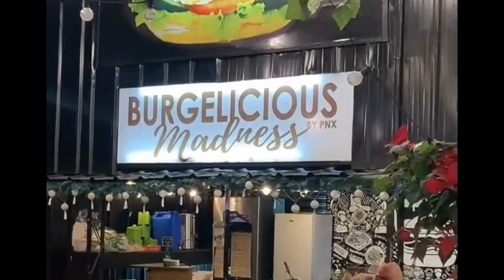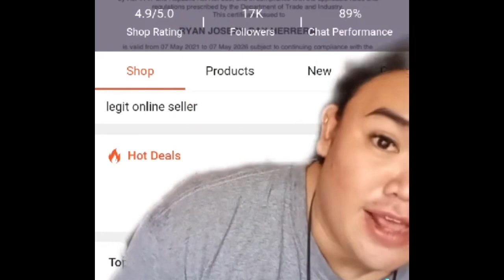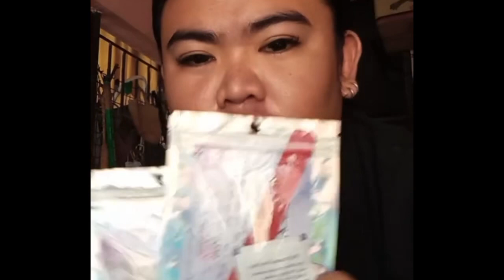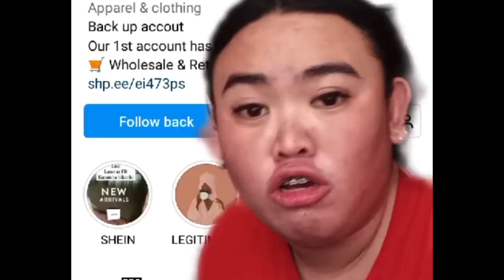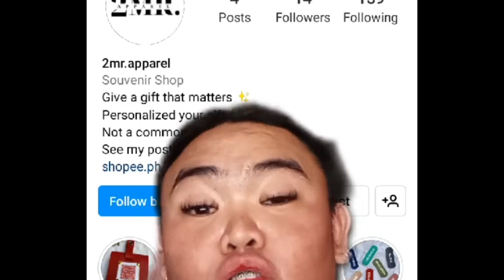SB19 STELL WITH QUEEN DURA SIGURO HINDI NA KAYO INANT 🐜 FUNNY VIDEO COMPILATION GO SUPPORT MGA VEBS